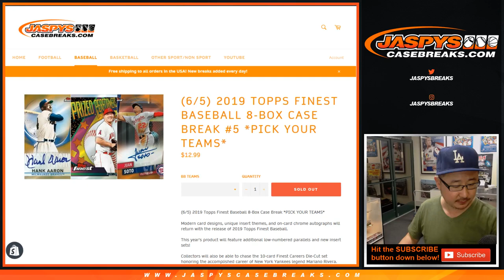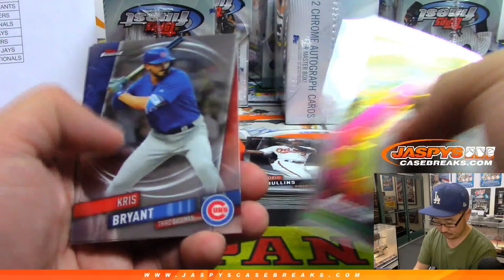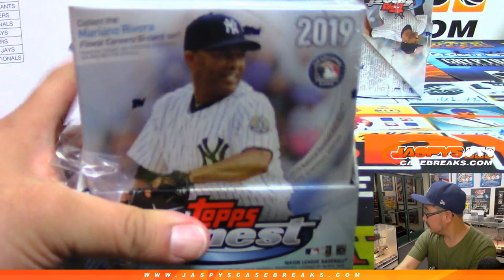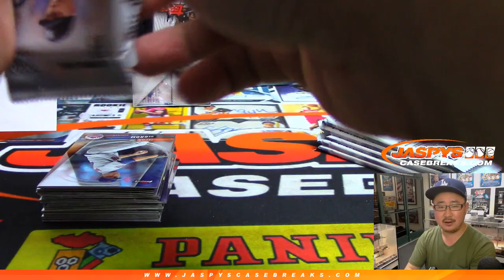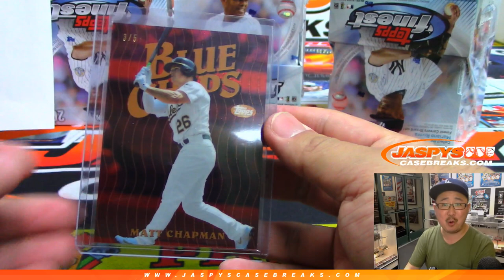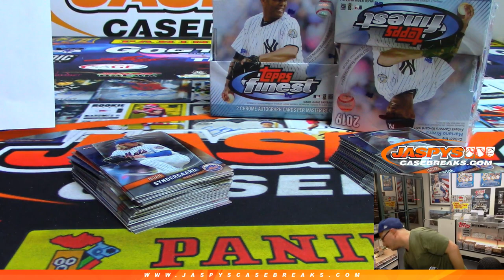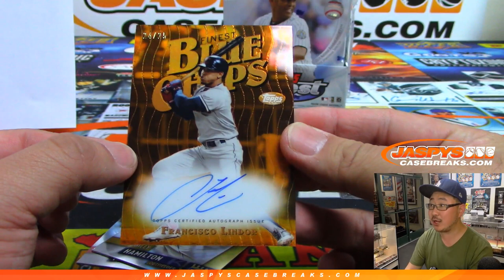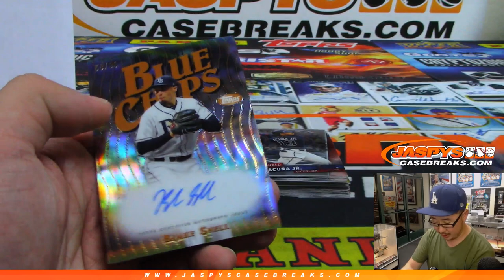W, 06/05/19 || 8Box PYT #5 || 2019 Topps FINEST Baseball (MLB)